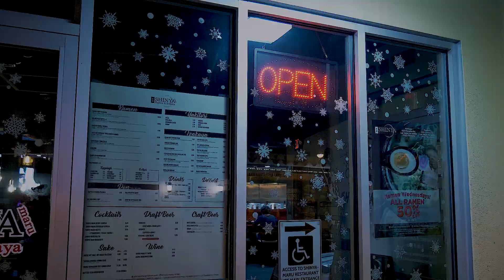Foodie Friday Shinya Ramen Las Vegas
Sorry for the delay of Foodie Friday! Had to figure out working and videos, but got it done! Had a blast with this one! We had some new friends with us Today to make it the biggest one yet! This is the new location Downtown Las Vegas!